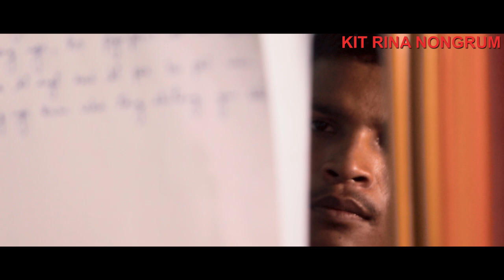KATBA NGA DANG IEID WAT JU IBEIÑ IANGA || Part 1// Best Motivational Short Story